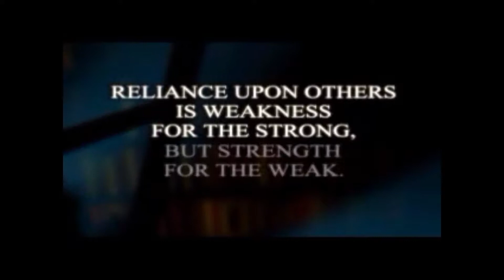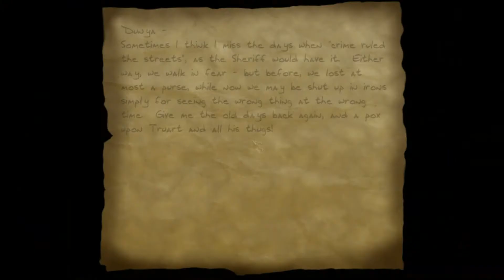Thief 2 TMA #1 : I Hope every Job has a Free Whistle!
Hey guys Time to Play Thief II : The Metal Age!

So join me as we carry on our story as garret the master thief as we carry out stealth missions to get buckets and buckets of loot while trying to remain unseen!

I used the Tafferpatcher in order to get the game the way it is if you want to download it yourself check it out here;